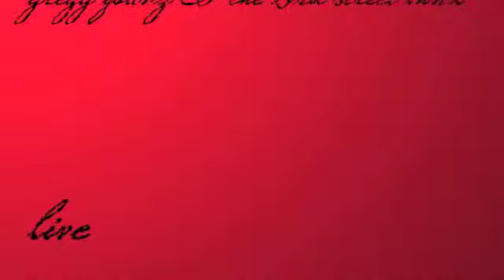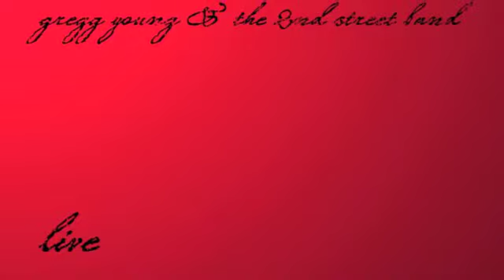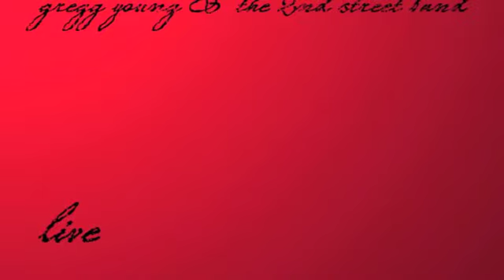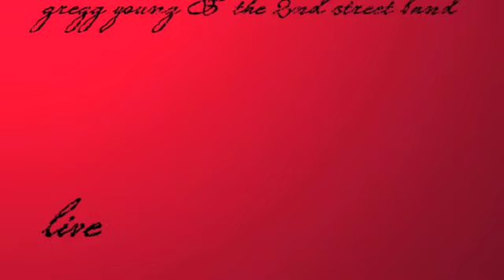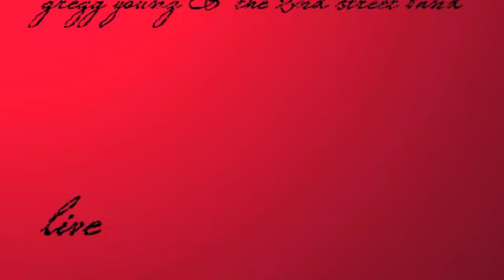Break Tune - Gregg Young & the 2nd Street Band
This track is an instrumental funky rock jazz